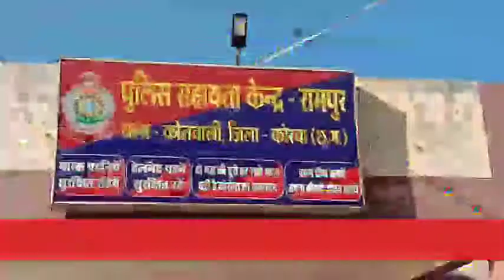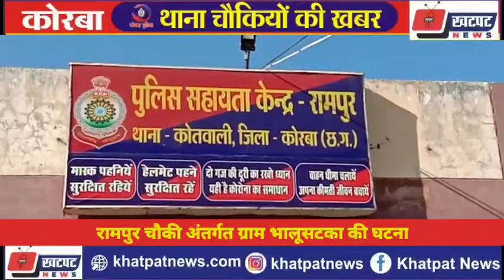खटपट न्यूज कोरबा/06 फरवरी 2021/क्राइम खबरें/कटघोरा मुख्य चौक में लगेगा ट्रैफिक सिग्नल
खटपट न्यूज कोरबा/06 फरवरी 2021/क्राइम खबरें/कटघोरा मुख्य चौक में लगेगा ट्रैफिक सिग्नल/प्रोजेक्ट मैनेजर व ठेकेदार में मारपीट/कुसमुंडा वर्कशॉप से 10 ड्रम ऑयल चोरी